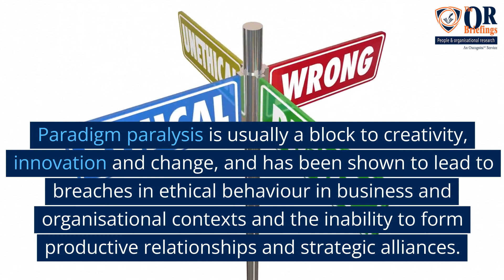Paradigm paralysis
This video helps you to quickly understand paradigm paralysis. Made by the Oxford Review - powered by research.